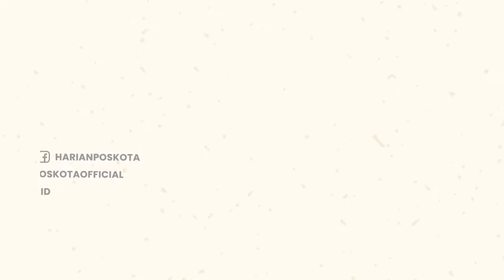Astaga! Gegara Hujan Deras dan Angin Kencang, Rumah di Srengseng Sawah Tertimpa Pohon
Sebuah pohon berdiameter 40 cm tumbang menimpa rumah warga di Srengseng Sawah, Jagakarsa, Jakarta Selatan.

Bencana alam itu terjadi pada hari Senin (19/9/2022) sekitar pukul 16.15 WIB.

Tumbangnya pohon tersebut disebabkan oleh hujan deras disertai angin kencang dan rapuhnya pohon.

Pohoh tersebut menimpa atap rumah warga yang dihuni oleh empat orang tersebut hingga rusak parah.

Saat ini pohon tumbang itu telah ditangai oleh Suku Dinas Penanggulangan Kebakaran & PPSU Srengseng Sawah.

-YPN-